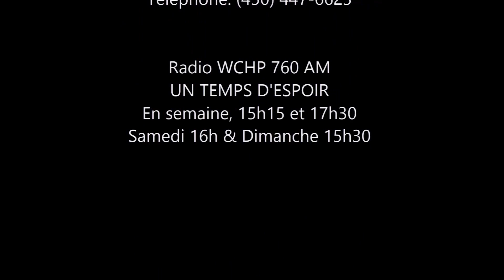Les nouveaux nés et leur nourriture